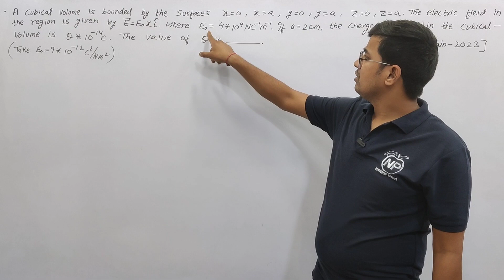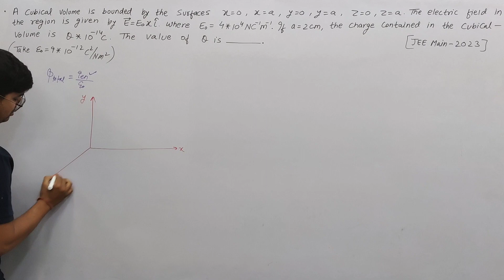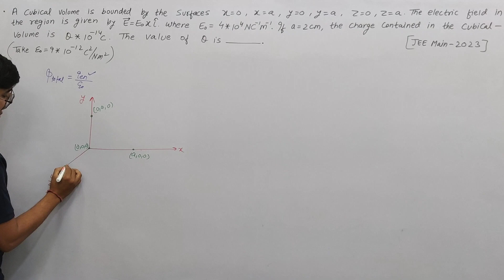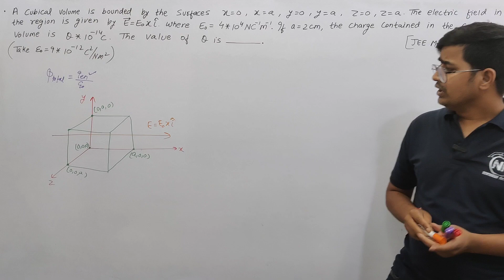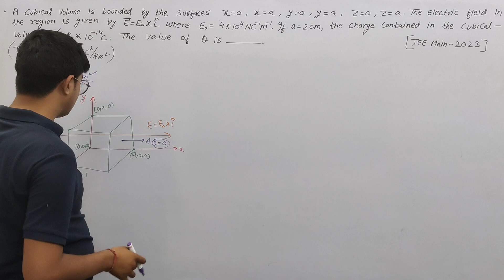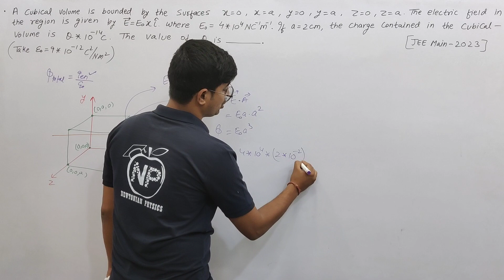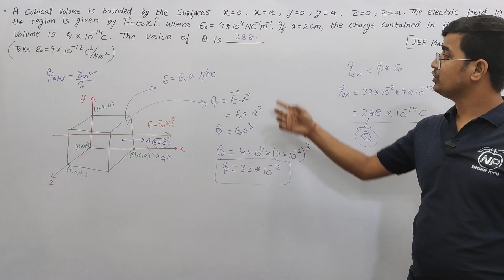A cubical volume is bounded by the surfaces x=0, x=a, y=0, y=a, z=0, z=a. The Electric field in.....